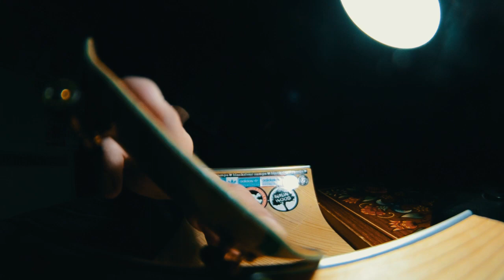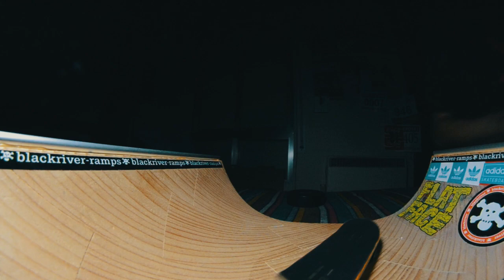Blackriver Ramps winkler pocket mini sesh